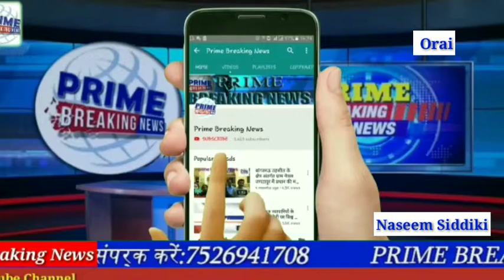विशाल कबड्डी प्रतियोगिता का आयोजन किया